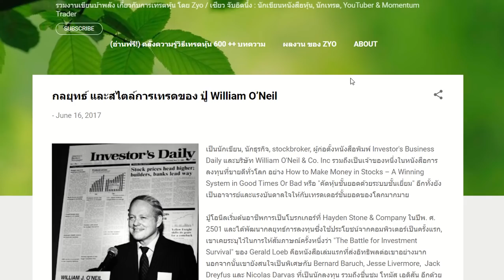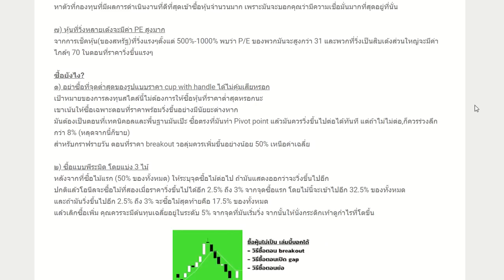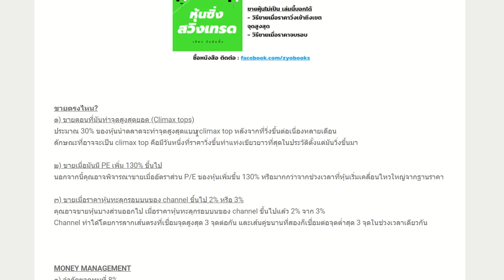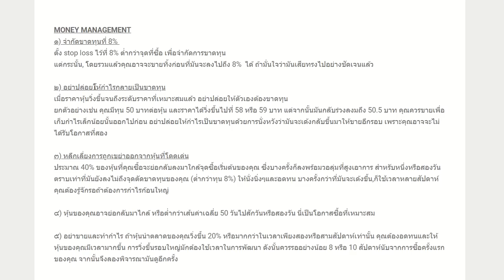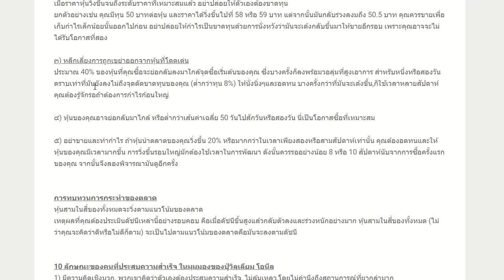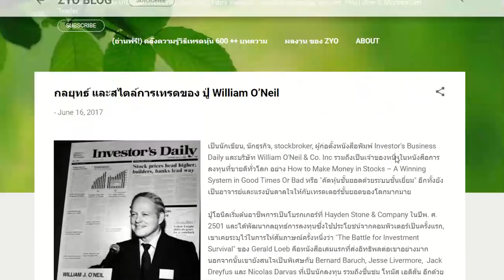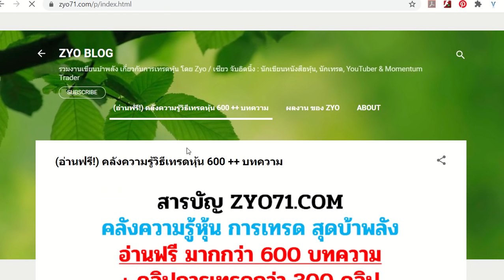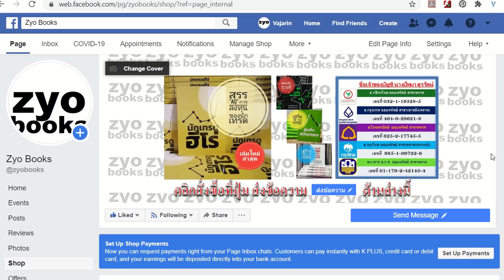(รีวิวงานเก่า) กลยุทธ์ และสไตล์การเทรด ของ ปู่โอนีล - How to trade like William O'Niel wisdom.